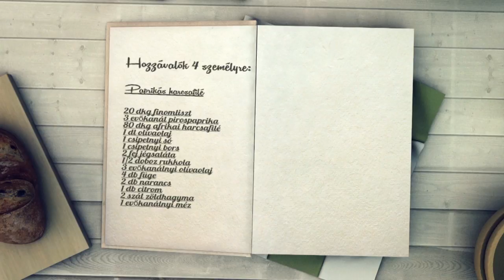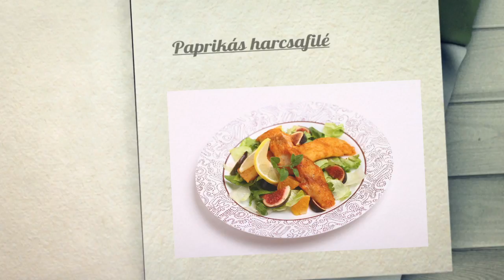Paprikás harcsafilé - Konyha24.hu